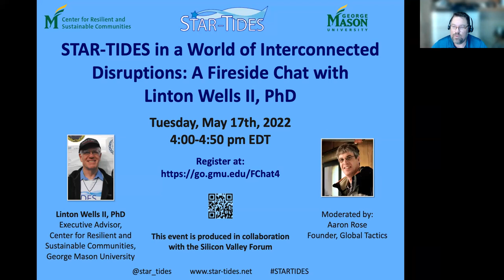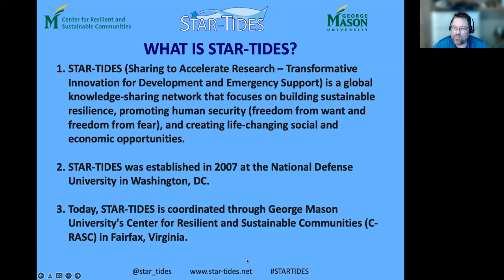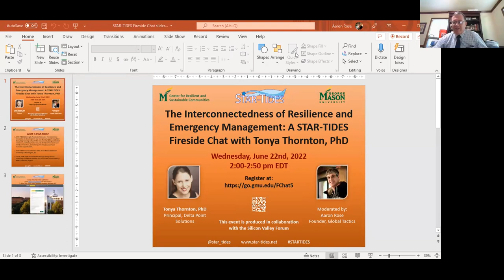STAR-TIDES in a World of Interconnected Disruptions: A Fireside Chat with Linton Wells II, PhD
"STAR-TIDES in a World of Interconnected Disruptions: A Fireside Chat with Linton Wells II, PhD" was held on May 17th, 2022. Dr. Wells, who is the Founder of STAR-TIDES, also serves as Executive Advisor at George Mason University's Center for Resilient and Sustainable Communities.

Aaron Rose, Founder and Managing Director of Global Tactics, and Chair of the STAR-TIDES Advisory Board, moderated the conversation with Dr. Wells.

This event was produced in collaboration with the Silicon Valley Forum, a Global Tactics initiative that fosters innovation, entrepreneurship, and leadership in Silicon Valley and throughout the world through events, programs, and conferences.

ABOUT LINTON WELLS II

Dr. Wells focuses on the links between policy, technology and decision-making, especially in community resilience, disaster mitigation and response, smart cities, cyber resilience, and human security (freedom from want and freedom from fear). He is particularly interested in STEM education as well as the inclusion of art and design (STEAM). His extensive civilian government leadership experience in national security affairs, includes service as U.S. acting Assistant Secretary of Defense for Networks and Information Integration and Department of Defense (DoD) Chief Information Officer (CIO). He is Executive Advisor to the Center for Resilient and Sustainable Communities (C-RASC) at George Mason University and coordinator of the STAR-TIDES global knowledge-sharing network. He also was a career naval officer. In 2014 he completed 51 years with DoD.

ABOUT STAR-TIDES

Coordinated through George Mason University's Center for Resilient and Sustainable Communities (C-RASC), STAR-TIDES is a global knowledge-sharing network that focuses on building sustainable resilience, promoting human security (freedom from want and freedom from fear), and creating life-changing social and economic opportunities.

STAR-TIDES' programs like the Fireside Chat are made possible by the generous support of our donors. Please consider making a tax-deductible donation through C-RASC (and write "STAR-TIDES" under "Additional comments about your gift") Thank you.